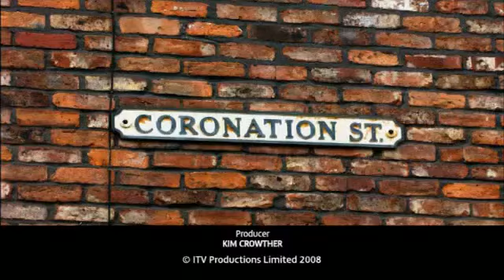Coronation Street 30th July 2008